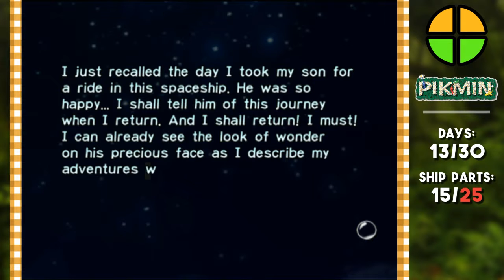Pikmin | DAY 13